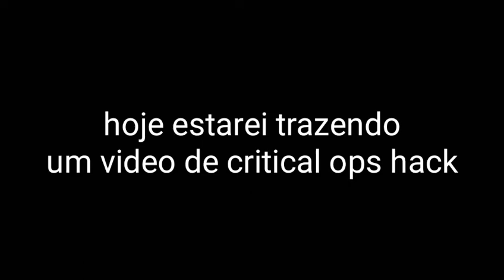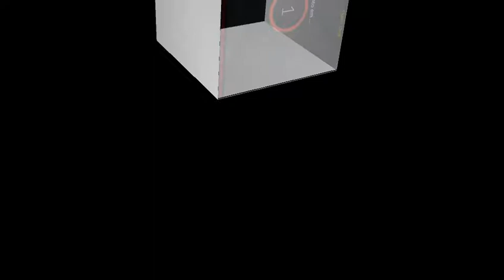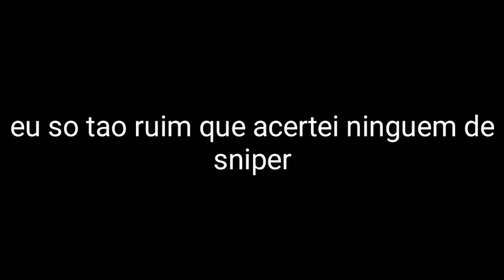Critical ops:o hack mais noob de todos os tempos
Canais parças

                          Meu Facebook
          Leonardo Gonçalves
Galera o aplicativo de voz que usei vou deixar aqui👇👇👇para ajudar vcs caso vc quiser
Falou galera ✌